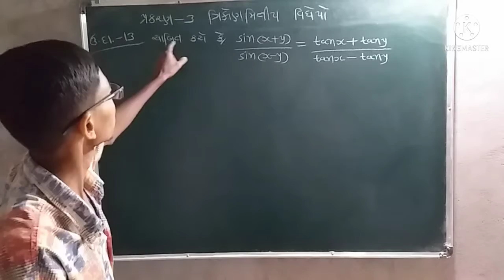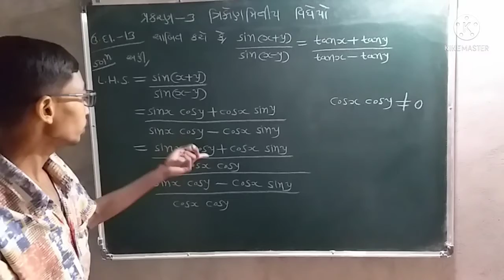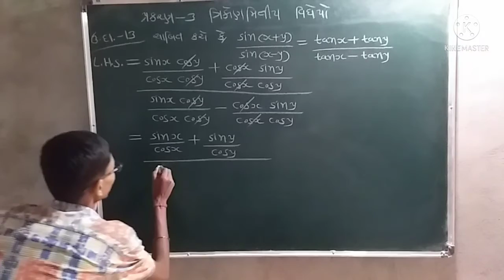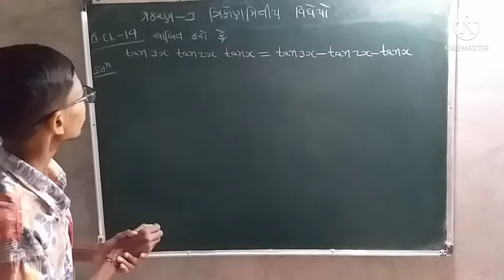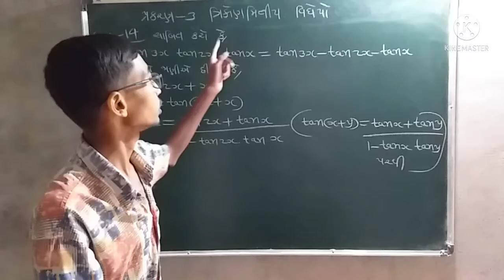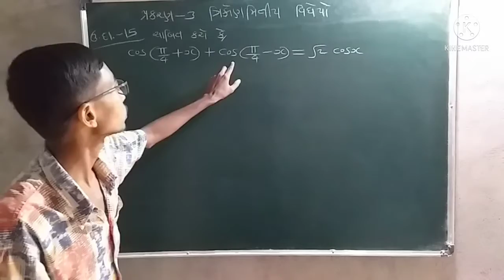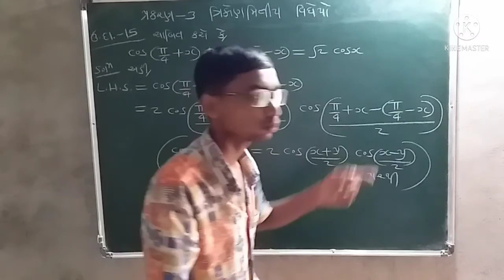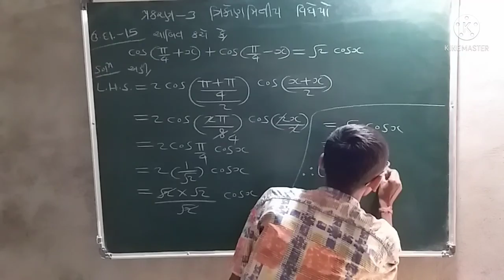Std 11| Std 11 Maths| Std 11 Maths Chapter-3 (ત્રિકોણમિતીય વિધેયો) Part-25 (ઉ.દા.-13,14,15)